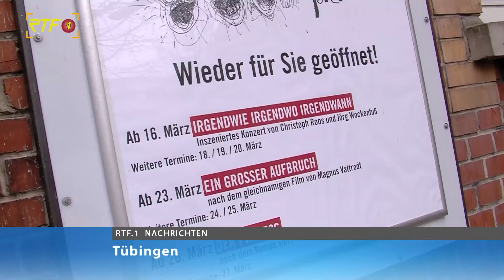"Und es funktioniert prima" - LTT-Intendant zieht erste Bilanz nach einer Woche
RTF.1-Nachrichten: "Und es funktioniert prima" - LTT-Intendant zieht erste Bilanz nach einer Woche